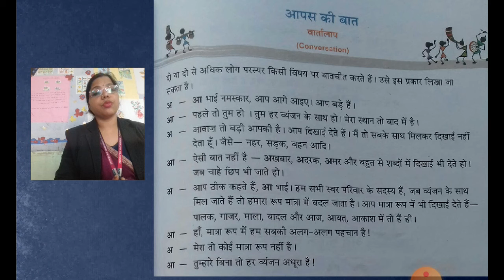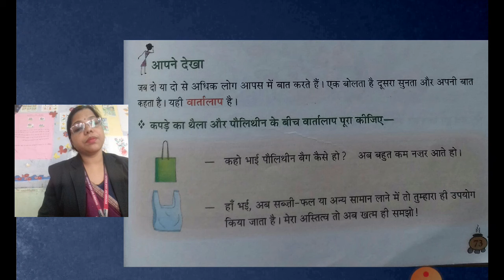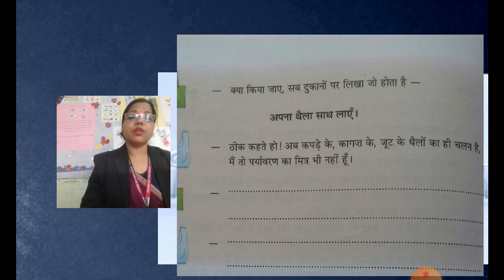हिंदी व्याकरण- संवाद लेखन